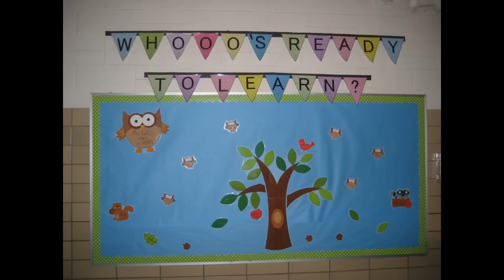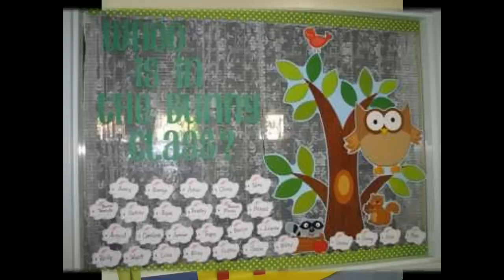Simple Fall bulletin board ideas preschool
Simple Fall bulletin board ideas preschoolExplore Awesome Home Design and Art Decor and Find stylish interior design decorations ideas for your home with the latest interior inspiration and décor pictures for every room such as Baby bedroom design, Baby girl room design, Bathroom design and renovations, Contemporary dining room design, Contemporary living room interior design, Hello kitty bedroom interior, Italian bathroom design ideas, Japanese room design, fall door decorating ideas, Halloween arts and crafts for kids, Halloween baby shower ideas, Kids crafts ideas, Paper crafts ideas, Fall birthday ideas, Modern bathroom design, Modern baby rooms design, Living room design ideas, Little girl bedroom decorating ideas, Kids playroom furniture ideas, Japanese style bathroom design, and more.